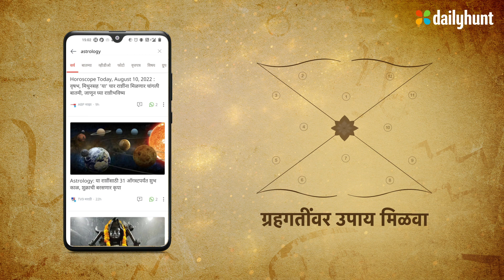डेलीहंट वर ज्योतिष आणि जन्मकुंडली अद्यतने फॉलो करा